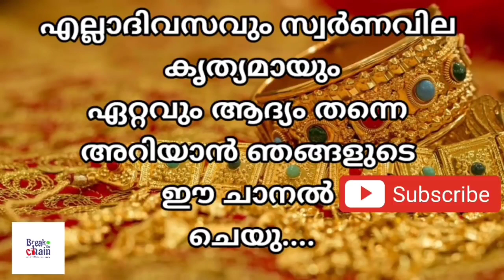today goldrate/ഇന്നത്തെ സ്വർണ്ണ വില /25/10/2021/ kerala gold price today/kerala gold rate today/